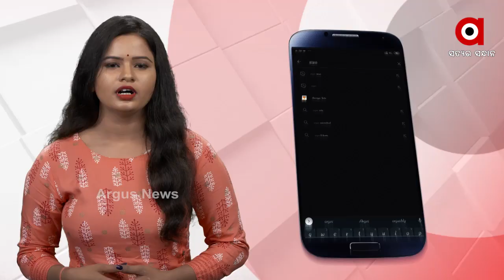ପିପିଲିବାସୀଙ୍କ ପାଇଁ 68 କୋଟିର ଲଲିପପ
ବାଇପୋଲ ପୂର୍ବରୁ ଭୋଟ ଥୋପ । ପିପିଲି ପାଇଁ ରାଜ୍ୟ ସରକାରଙ୍କ 68 କୋଟିର ପ୍ୟାକେଜ । ଖୋଦ ମୁଖ୍ୟମନ୍ତ୍ରୀ ପିପିଲି-ଡେଲାଙ୍ଗବାସୀଙ୍କ ସହ ଆଲୋଚନା କରିବା ସହ ବିଭିନ୍ନ ପ୍ରକଳ୍ପ ପାଇଁ ଘୋଷଣା କରିଛନ୍ତି । ତେବେ ବିରୋଧୀଙ୍କ ଅଭିଯୋଗ ଉପନିର୍ବାଚନକୁ ଆଖି ଆଗରେ ରଖି ପିପିଲିବାସୀଙ୍କୁ ରାଜ୍ୟ ସରକାର ମିଛ ପ୍ରତିଶୃତି ଦେଇଛନ୍ତି...